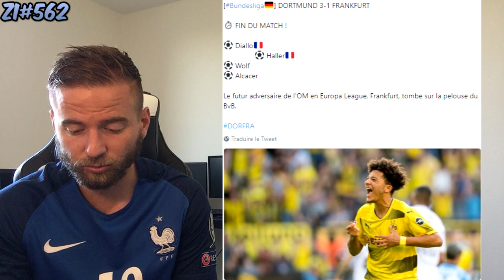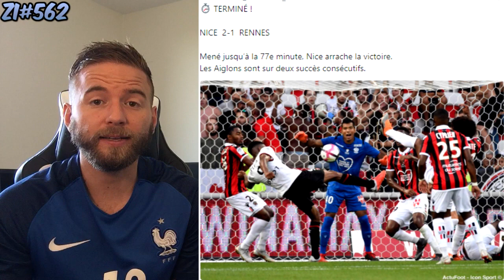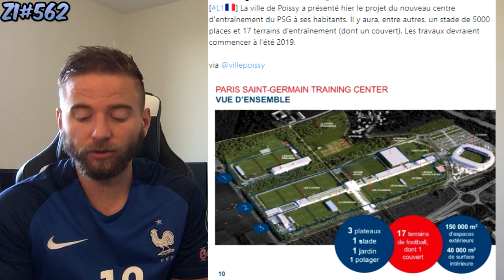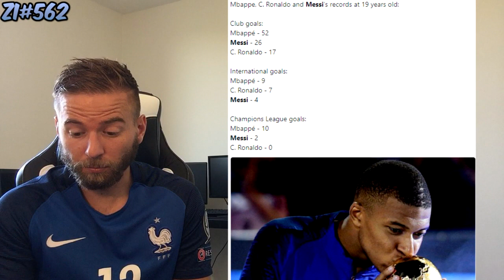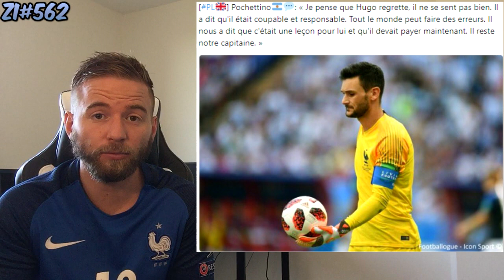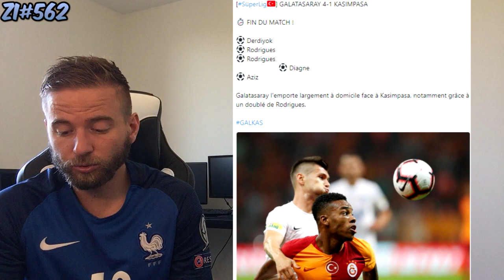TRES BONNE NOUVELLE POUR LE PSG AVANT D'ALLER A LIVERPOOL / MBAPPÉ MEILLEUR QUE MESSI ET CR7 ZI#562